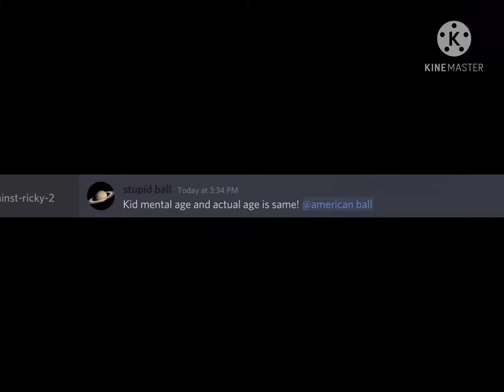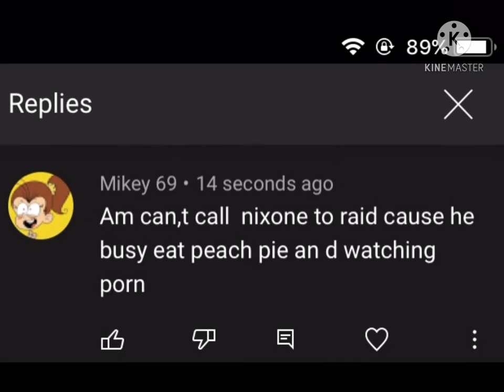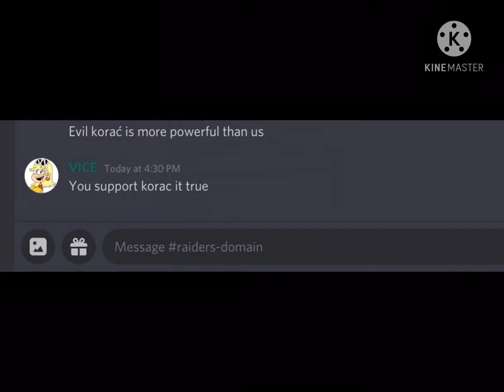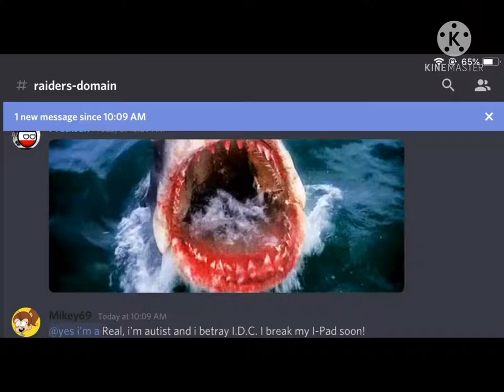Rickytruong being stupid complication 8 stupidity breaks the internet